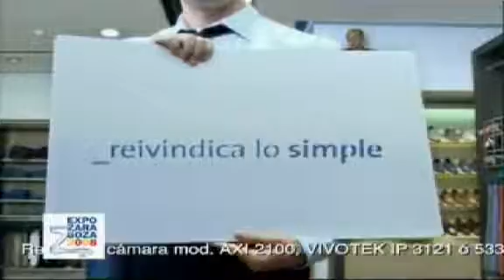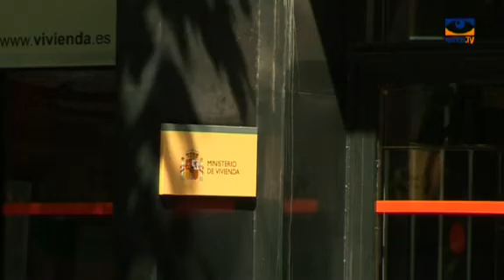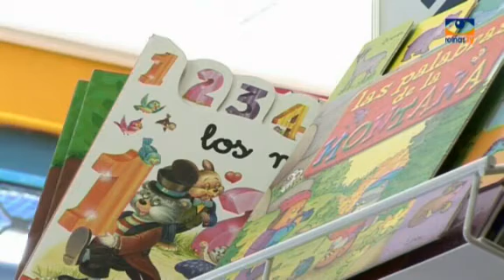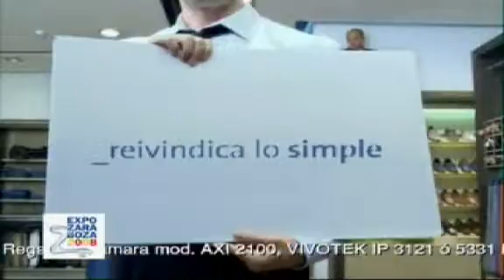Informativo Inmobiliario. Viernes 20 Julio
La actualidad del mundo inmobiliario.